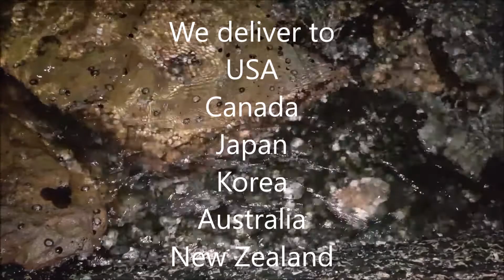Meat Slicer to Slice Fresh Meat: steaks, meat strips, meat dicing up to 1000 Lb/h production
Compact meat slicing machine for small to medium size businesses: butchers, meat markets, meat processing factories. The slicer has interchangeable cassettes of knives with preset space between the circular blades, for example 4mm and 6mm for jerky, 16mm for pork loin, diced beef, 20mm for rump steak slicing, 30mm – porterhouse steak.

We have only positive feedback from our customers in the USA, Canada, Australia, New Zealand, Japan and Korea. Price range USD11’000-16’000